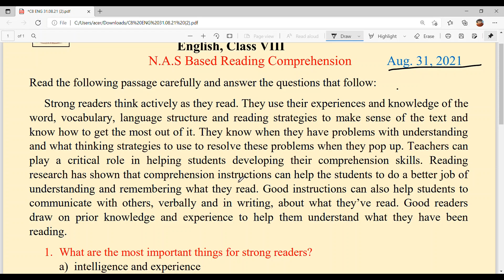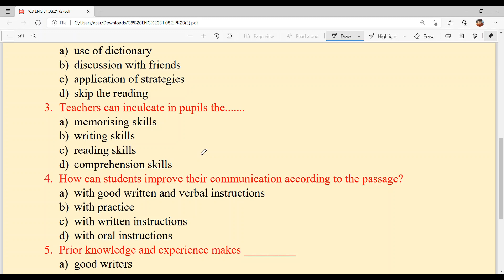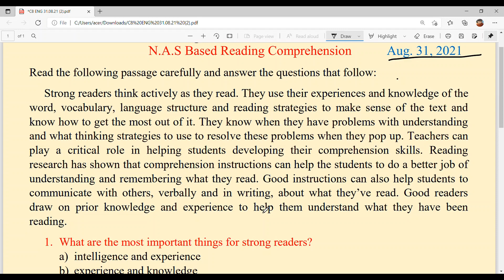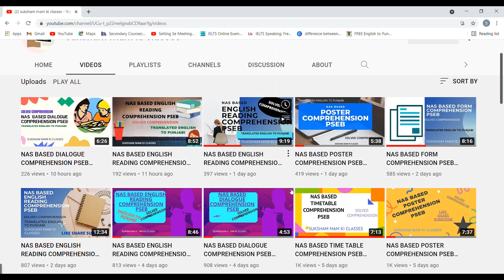NAS BASED ENGLISH READING COMPREHENSION PSEB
SOLVED COMPREHENSION FOR ALL MY STUDENTS

Let’s revise what we did this week-: 👩‍🏫👩‍🏫👩‍🏫

As it’s said Practice makes a man perfect 👌🏻